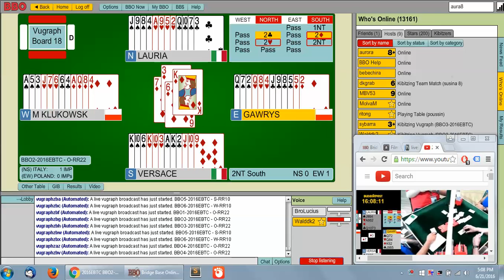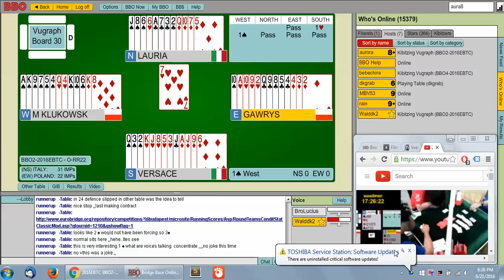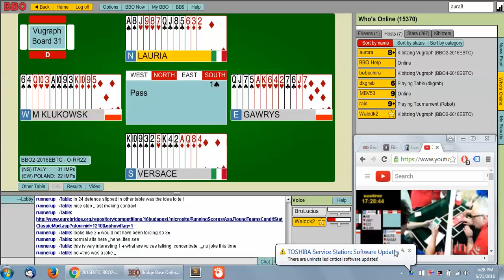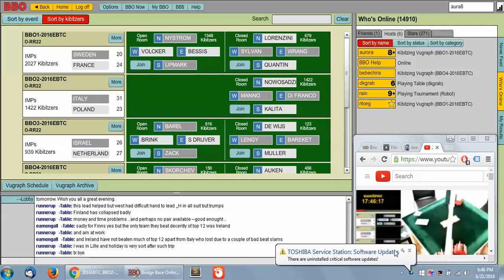53rd European Team Championships RR22 Italy vs Poland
53rd European Team Championships RR22 Italy vs Poland